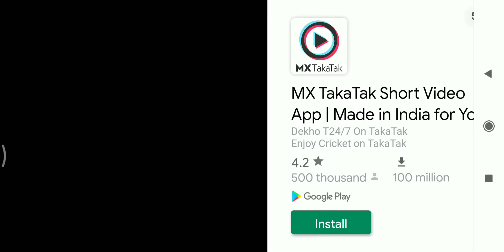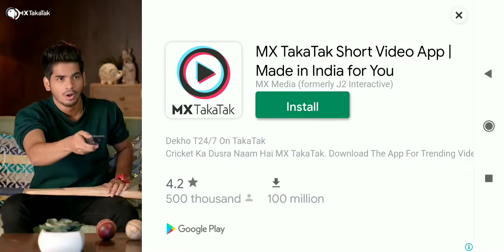Playing with banana character with leg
Playing with banana

View 20+
LIKE 5+